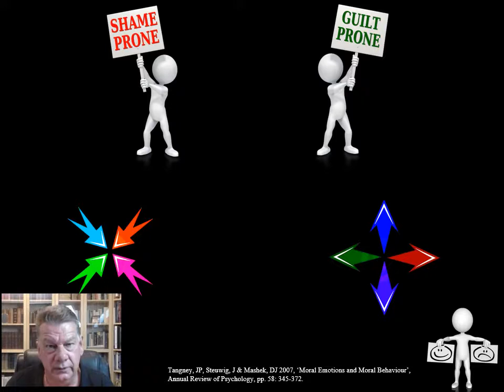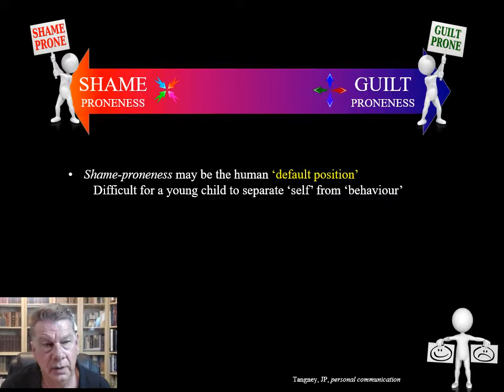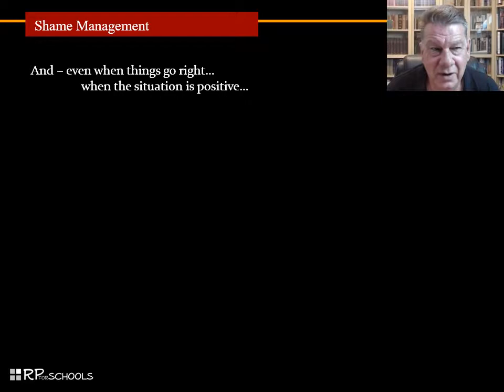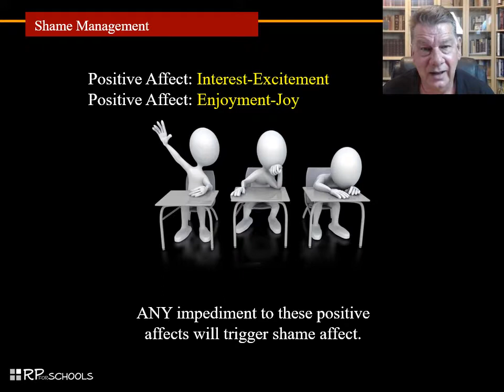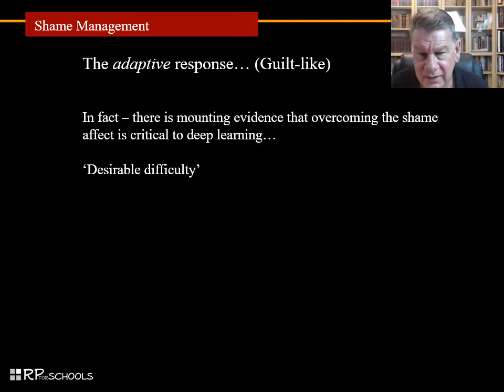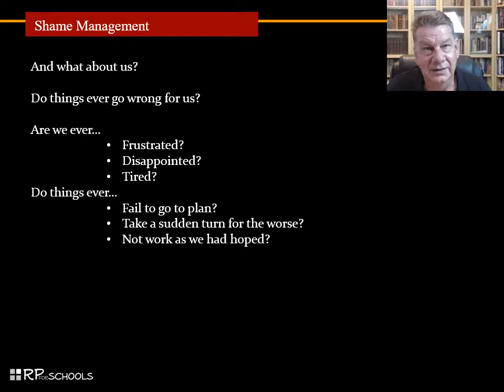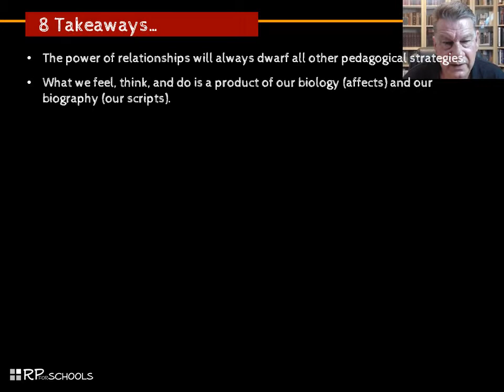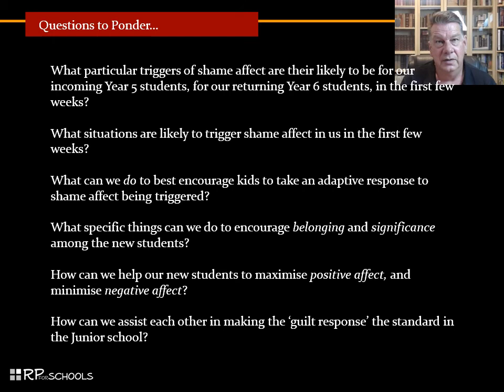Shame & Guilt: Affect in School MIX PART5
Respecting our Biology and Writing our Biography [2019] explores the role of affect (our emotional life) in students' behaviour and in teaching and learning in schools. The walkthrough consists of five video segments each ranging in length from 15 minutes through to 30 minutes.